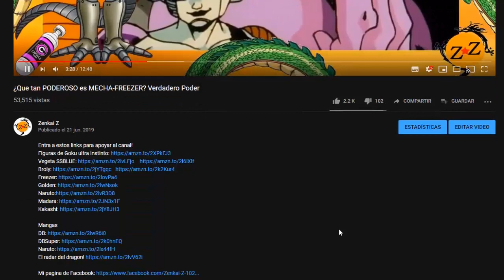¿Como funciona la absorcion de energia de los Androides?